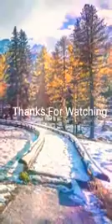Ragat Le Jiwan Dinchha || Nepali Worship Song || Raj Pun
Hi all thank you so much for joining us through this youtube video . You are so special to me . God bless each and everyone . Keep share our video we will upload more videos in next time . God is good all the time .

Nepali hymn song ragat le jiwan dinchha cover by raj pun daaju . May God bless him . Song title :-